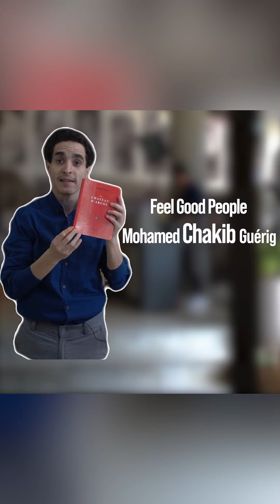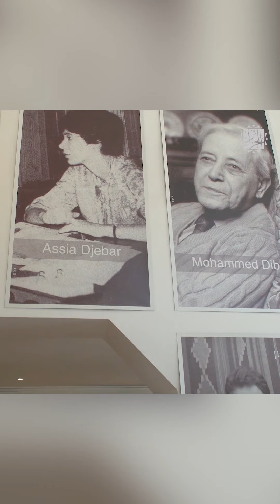Feel Good People / Mohamed Chakib Guérig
Les plus grands auteurs algériens, le livre qu’il emporterait sur une île déserte, la demande la plus étrange de ses clients… Mohamed Chakib Guérig confie à MyAlgeria ce qui fait son quotidien à L’Arbre à Dires, librairie de référence en Algérie